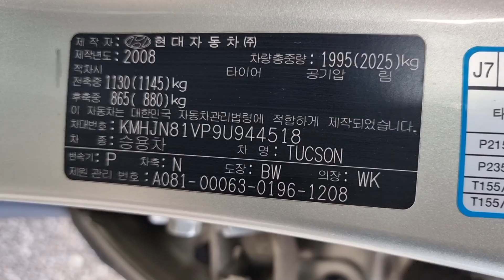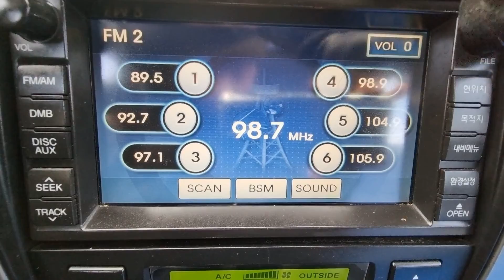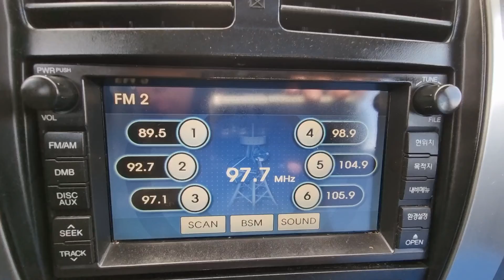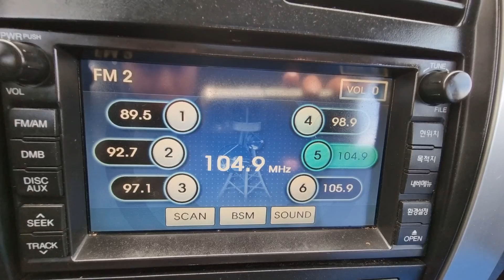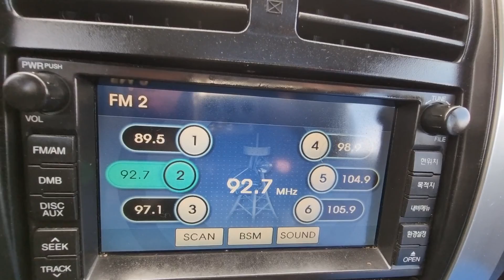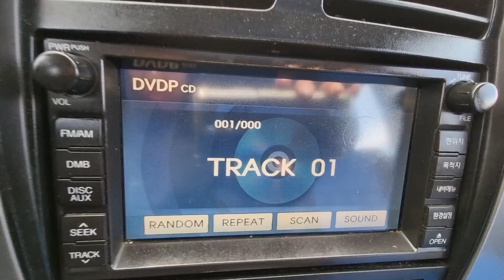TUCSON KMHJN81VP9U944518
Autoleader